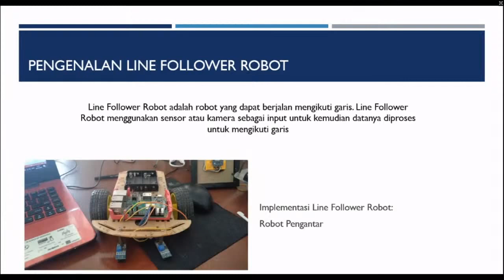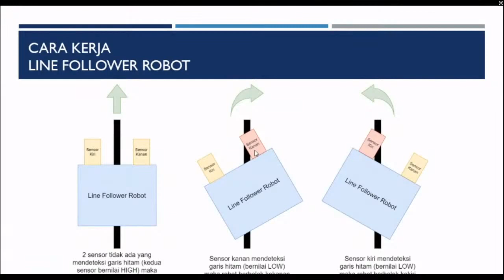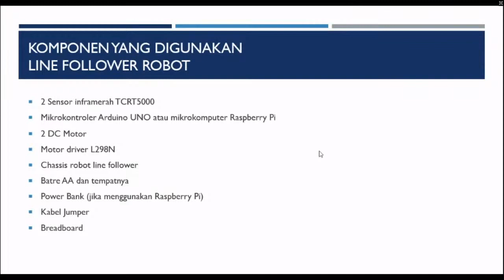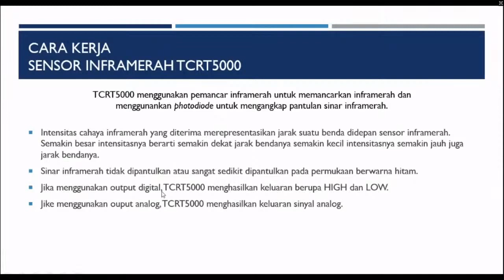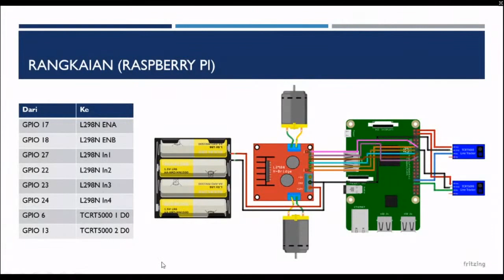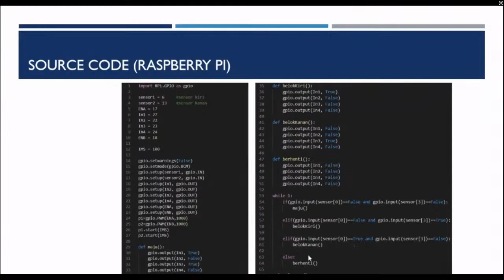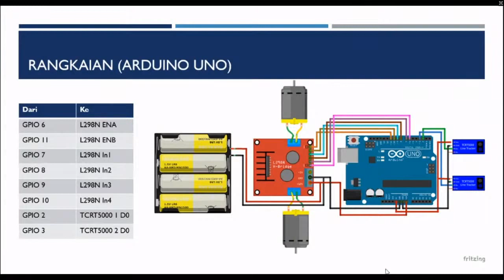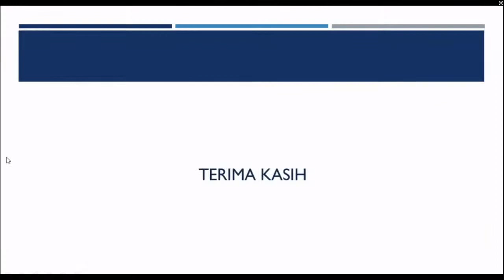Tutorial Membuat Line Follower Robot (Taufik Irwan Pratama IoT BISA AI)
Webinar Indonesia 5G Ecosystem ✖️ BISA AI #142
 Tutorial Membuat Line Follower Robot

Kembali lagi membahas Line Follower Robot yang merupakan salah satu projek Internet of Things sederhana untuk para pemula. Beberapa alasannya karena mencari komponen dan membuat kode program untuk alat ini terbilang cukup mudah namun masih menantang, alat ini pun dapat dikembangkan dengan kreatif lebih lanjutnya.

☀️ Narasumber :
🗣️Taufik Irwan Pratama (IoT BISA AI)
Pembahasan : Tutorial Membuat Line Follower Robot